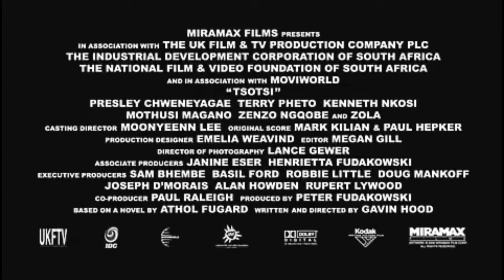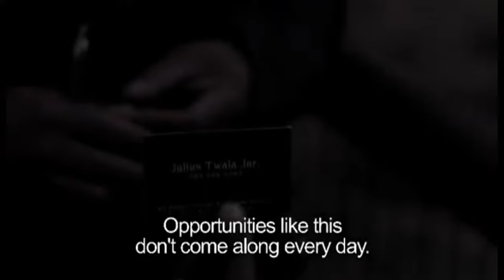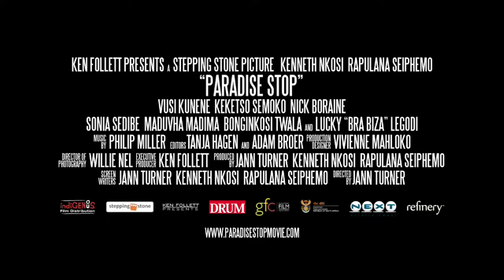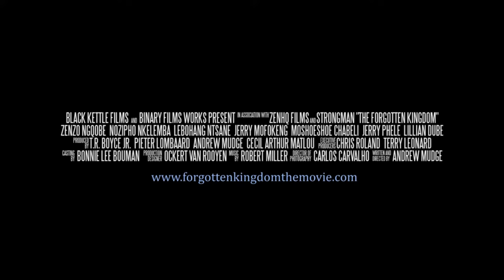BEST SOUTH AFRICAN MOVIES ON NETFLIX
In this video, I will show you the best movies created in South Africa that are on Netflix.